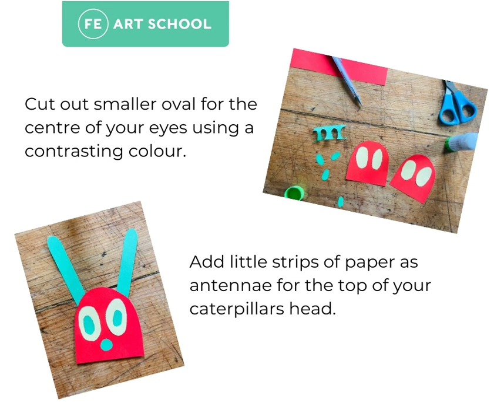Wiggly Caterpillar - Easy to Follow Picture Boards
Friday Fun!! Follow these quick step by step picture boards to show you how to create this weeks FEArtSchool.

"Mini Crafts for Little Hands" is a free weekly digital craft series for children aged 4-11 years using only basic art materials or things you might find in your recycling - ideal for simple creative projects at home.  This project has been kindly supported by @artscouncilni through the @nationallotterygoodcauses and @abcb_council.